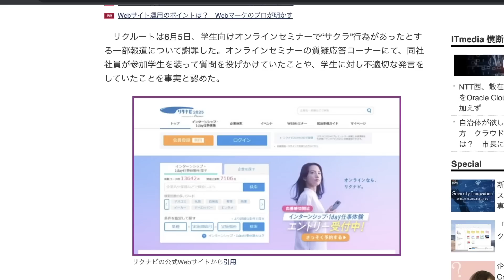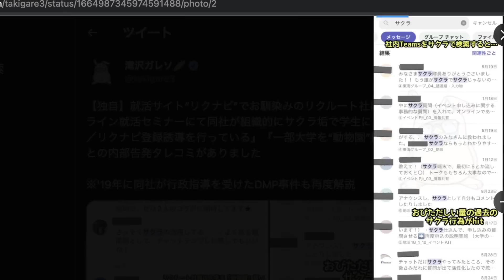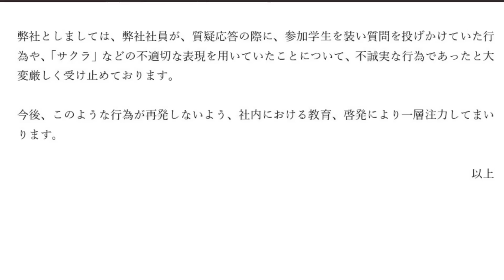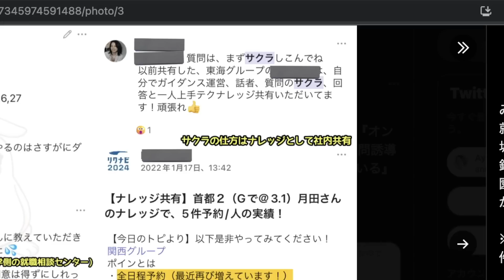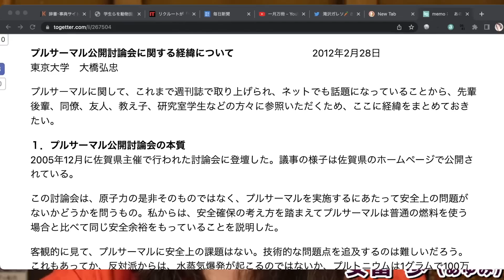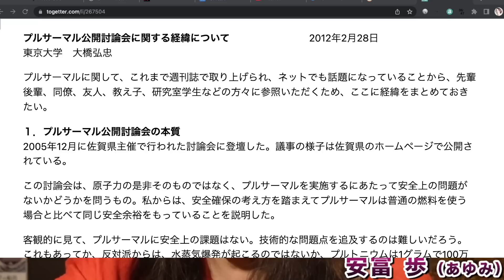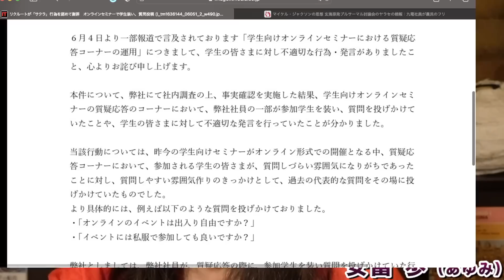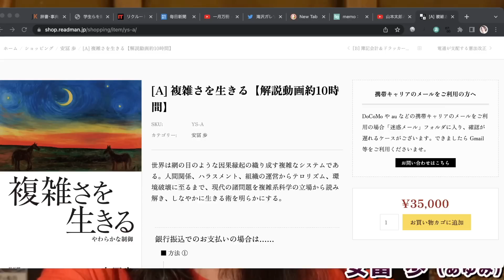悪意と嘘と詭弁だらけ･･･リクルートが「サクラ」行為を認めて謝罪。オンラインセミナーで学生装い、質問。安冨歩東大教授。一月万冊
カンパのご検討ありがとうございます！カンパについては返金が出来かねますので何卒ご理解の程よろしくお願い致します。カンパについては一月万冊の運営、出演者の皆さまの取材費、研究費に使わせて頂いています。ありがとうございます！ 複雑さを生きる【解説動画約10時間】
バージョン2を撮影中。バージョン2は現在のバージョンを買った人にだけ先行販売＆特別価格で提供いたします。

21世紀を生きのびる経済と仕事の考え方について。安冨歩東大教授。一月万冊

2018年にとても悲しいことがありうつ病に。2年近い闘病を経てその期間はYouTubeもかなり休みがちになりました。最近ようやく少し元気になり、YouTubeなどの活動も再開しています。